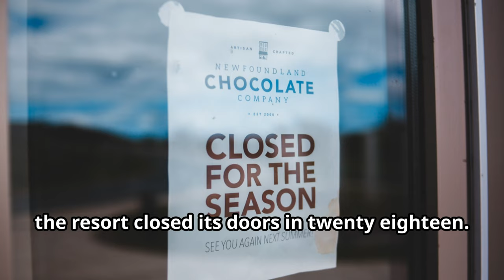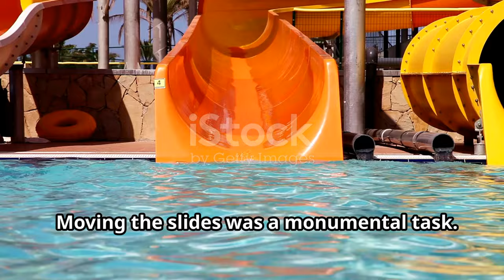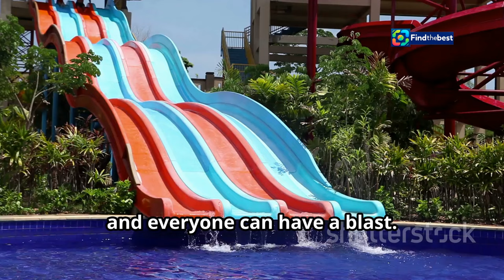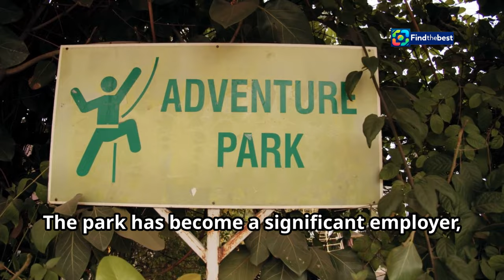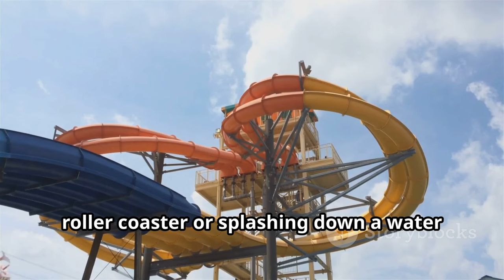Adrenalin_Adventure_Park